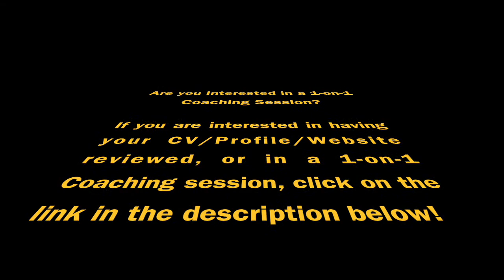(From my Coaching session) - Proz.com Profile, Concentrate on what works -